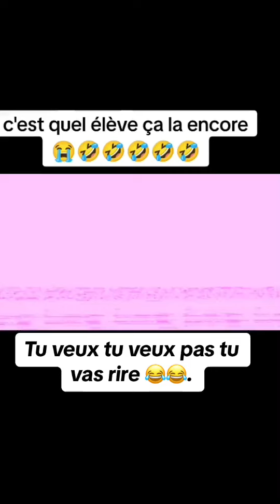Si tu rigoles, honte sur toi 🤭😄😁😂😂🤣🤣🤣😜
Si vous voulez soutenir mon travail ou simplement me donner un coup de pouce, voici mon Paypal
Et voici mon "Tipeee" , vous pouvez même via Clipeee "gratuitement" sur le même lien
Ce n'est pas la somme que l'on donne qui compte vraiment, mais la somme de ceux qui donnent.. chacun à sa mesure.. C'est le geste qui compte pour moi.. Merci à tous ceux qui me soutiennent.. 😉

Quand aux nouvelles vidéos d'ALIXATOR.. elles sont là
Si vous voulez vous abonner, je vous en remercie d'avance, mais personne n'y est obligé, chacun est libre et responsable de ses actes, personne à part vous même, ne pourra être tenu pour responsable de vos actes et de vos écrits. Réfléchissez bien avant d'agir ou d'interagir oralement ou même à l'écrit.